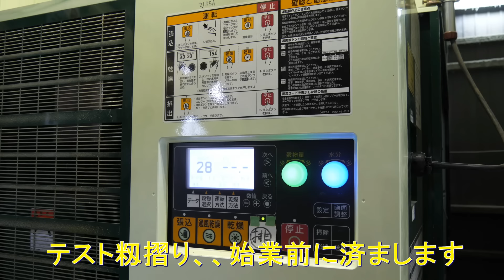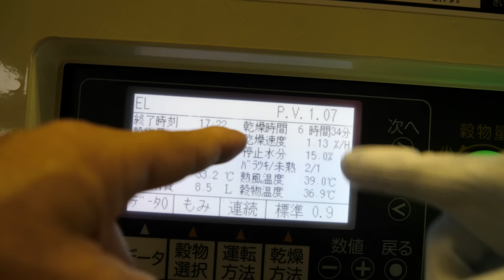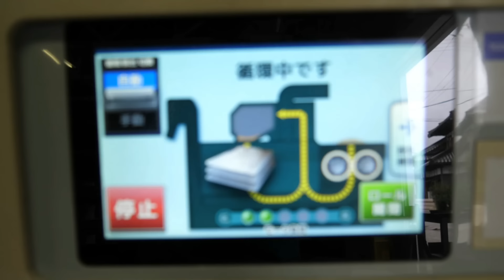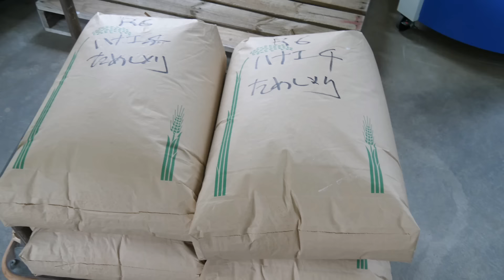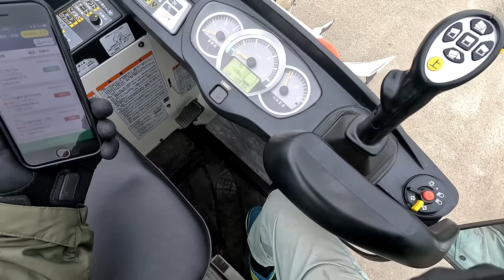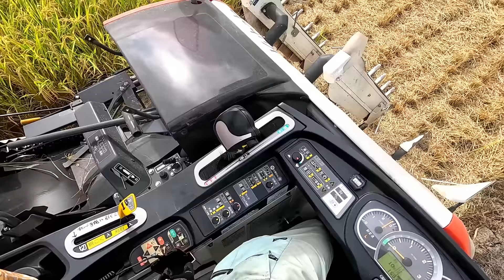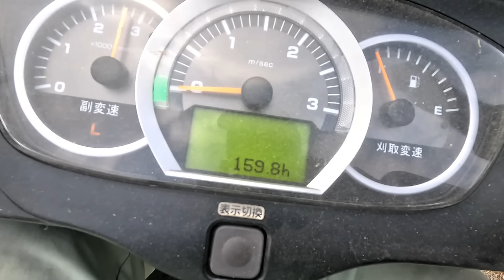ハナエチゼン全開稲刈り開始です・ずっと雨降ってたけどなぜか順調でした・2024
2024年8月16日 今日は、朝からお天気が不安定。雨雲レーダーも雨雲が現れたり消えたり。そこで出社時間前にスーパーメカニックと私で昨日のテスト稲刈りをテスト籾摺り。品質が良好だったの良かった。そして朝イチから２台体制でハナエチゼンを全開稲刈り開始。さすが４条×２＝８条は、早いのだがずっと霧雨が降っていました。でも稲が濡れるほどもなくて結局のところ１日順調に稲刈りが出来ました。でも明日は、もっと微妙なお天気なので大丈夫かなぁ～(*￣▽￣*)

トラクター

クボタ　ＫＬ４１
クボタ　ｋＬ３9５０Ｈ
クボタ　ＳＬ４１ＨＣＱＭＡＥＰ

田植え機

クボタ　ＮＳＵ５５－ＳＰ２
クボタ　ＮＷ５

コンバイン

畦塗り機
クボタ　ＵＺＫ３００

車両

スバル　ＸＶ

乾燥施設

ＣＡＮＯＮ・Ｇ９Ｘ
ＧｏＰｒｏ　ＭＡＸ
ＳＯＮＹ・ＺＶ－１